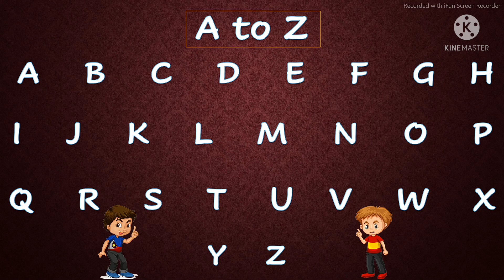ABC Song || ABC Song with Animation